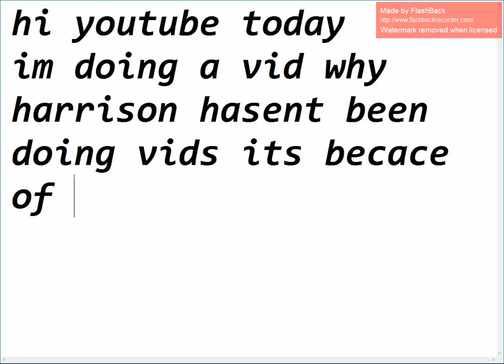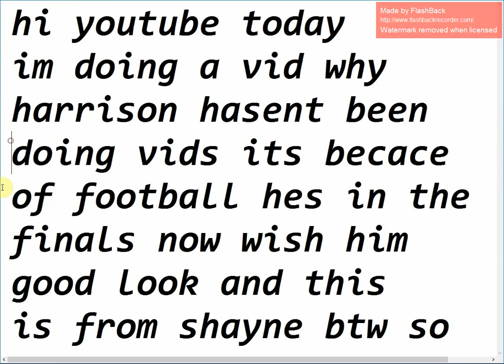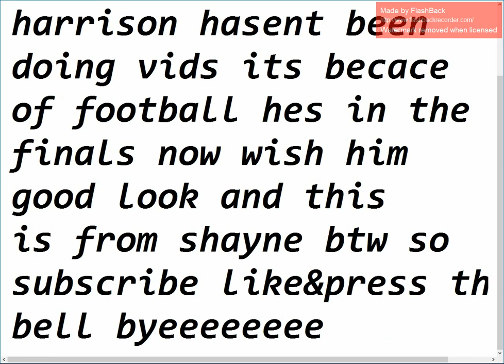why harrison hasnt been here